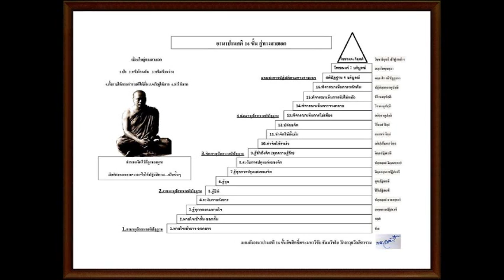อานาปานสติ16ขั้น สู่เส้นทางสายเอก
ลิงค์ภาพแผนผังอานาปานสติ 16 ขั้น ต้นฉบับ
 อานาปานสติ ภิกฺขเว ภาวิตา พหุลีกตา,
ดูก่อนภิกษุทั้งหลาย, อานาปานสติอันบุคคลเจริญ ทำให้มากแล้ว.
มหปฺผลา โหติ มหานิสํสา ฯ
ย่อมมีผลใหญ่ มีอานิสงส์ใหญ่.
จตฺตาโร สติปฏฺฐาเน ปริปูเรติฯ
ย่อมทำสติปัฏฐานทั้งสี่ ให้บริบูรณ์.
จตฺตาโร สติปฏฺฐานา ภาวิตา พหุลีกตา,
สติปัฏฐานทั้งสี่ อันบุคคลเจริญให้มากแล้ว.
สตฺต โพชฺฌงฺเค ปริปูเรนฺติฯ
ย่อมทำโพชฌงค์ทั้งเจ็ดให้บริบูรณ์.
สตฺต โพชฺฌงฺคา ภาวิตา พหุลีกตา,
โพชฌงค์ทั้งเจ็ด อันบุคคลเจริญทำให้มากแล้ว.
วิชฺชาวิมุตฺตึ ปริปูเรนฺติฯ
ย่อมทำวิชชาและวิมุตติให้บริบูรณ์.
กถํ ภาวิตา จ ภิกฺขเว อานาปานสติ, กถํ พหุลีกตา,
ดูก่อนภิกษุทั้งหลาย, ก็อานาปานสติอันบุคคลเจริญ ทำให้มากแล้วอย่างไรเล่า,
มหปฺผลา โหติ มหานิสํสา ?
จึงมีผลใหญ่ มีอานิสงส์ใหญ่ ?